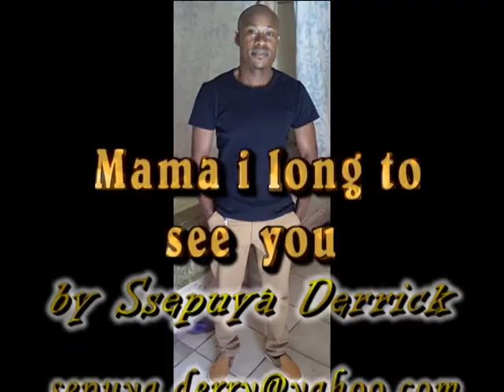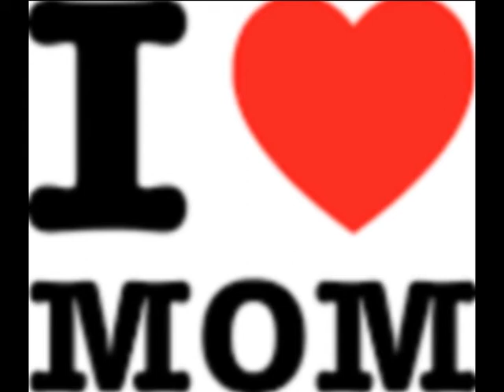Mama i long to see you by Ssepuya Derrick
It's a special dedication to our lovely mothers who pass through alot to make us what we are.May God bless you always.I Ssepuya Derrick, , , appreciate,honour en respect all mothers.